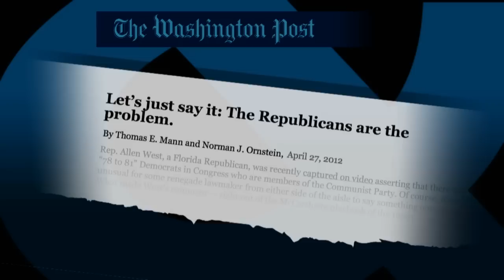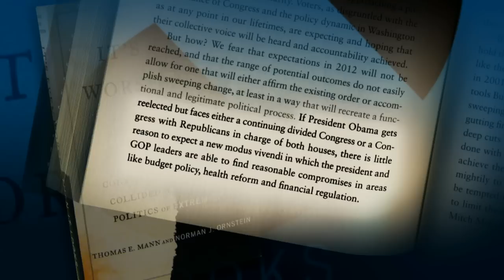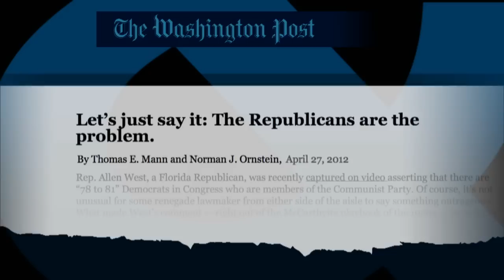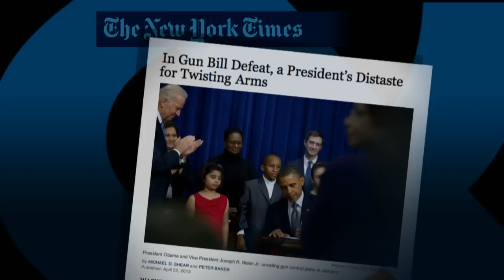Why Congress is Failing Us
Political scholars Norman Ornstein and Thomas Mann tell Bill that Congress' failure to make progress on gun control last week -- despite support for background checks from 90% of the American public -- is symptomatic of a legislative branch reduced to dysfunction, partisan ravings and obstruction.

A year ago, the two -- who had strong reputations as non-partisan analysts -- decided to speak truth to power with their book "It's Even Worse Than It Looks:  How the American Constitutional System Collided with the New Politics of Extremism". In it, they argue that congressional gridlock is mostly the fault of right wing radicals within the Republican Party who engage in "policy hostage-taking" to extend their political war against the president.

What's more, Ornstein and Mann say, the mainstream media and media fact-checkers add to the problem by indulging in "false equivalency" -- pretending both parties are equally to blame.